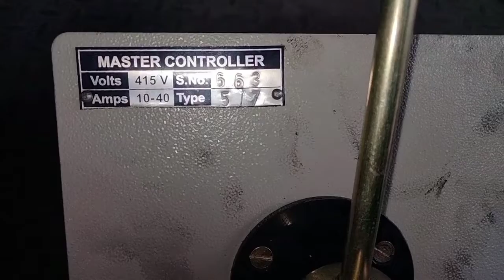मास्टर कंट्रोल कैसे काम करता है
How to work master cantrol, master cantrol kaise Kam karta hai, master cantrol ke bare me kuch, master kaha lagata hai